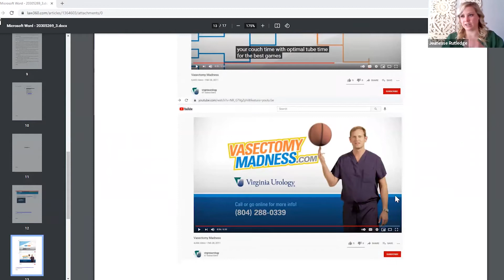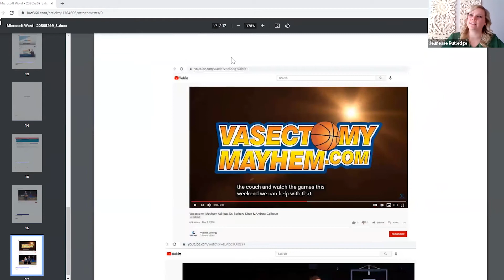Ladies, Lipstick & Litigation: March Madness®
Jeunesse Rutledge and Heidi Thole review a slate of cases involving the NCAA and every sports fan's favorite time of spring: March Madness®.